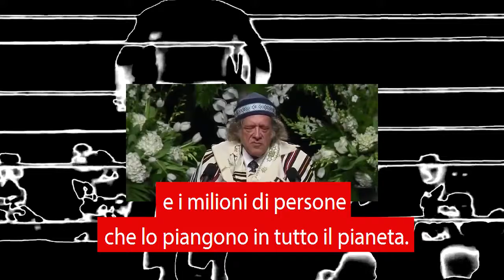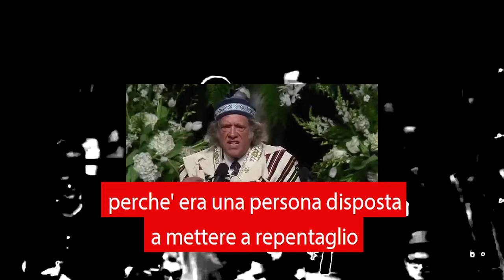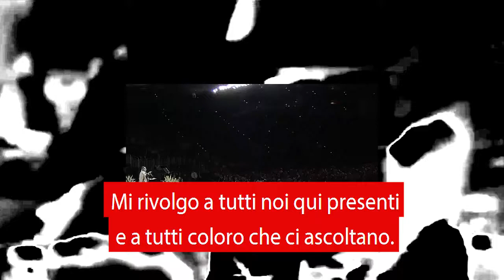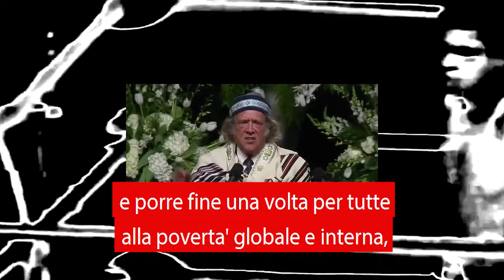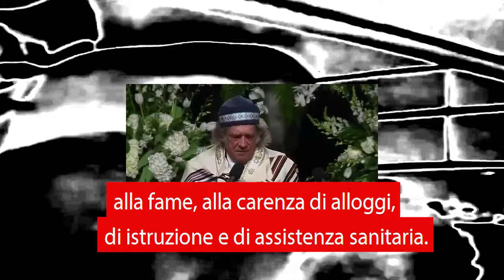Benedetto Muhammad Ali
Rielaborazione del bellissimo discorso del Rabbino Michael Lerner  al funerale di Muhammad Ali. Video realizzato con il collettivo Superazione in occasione della 3Days di Performing Art, 24-25-26 giugno 2016 alla Fornace Pasquinucci di Capraia Fiorentina (FI).